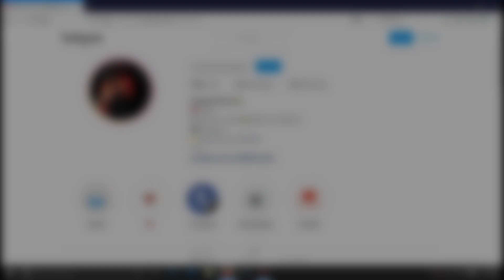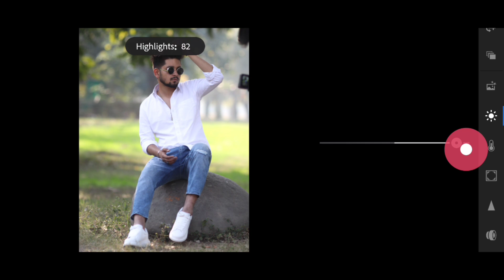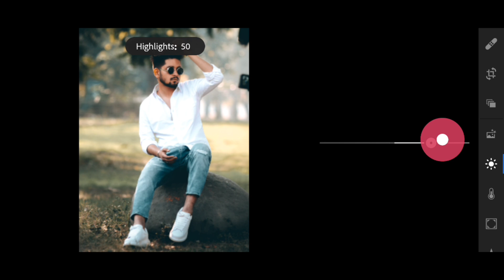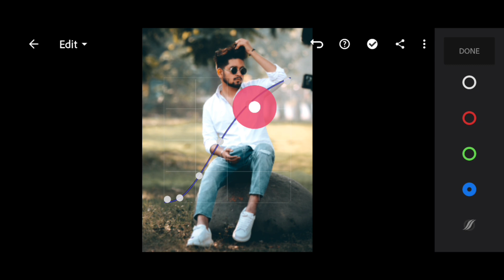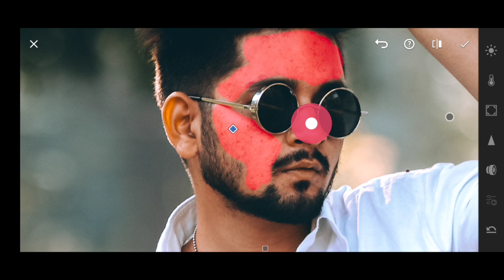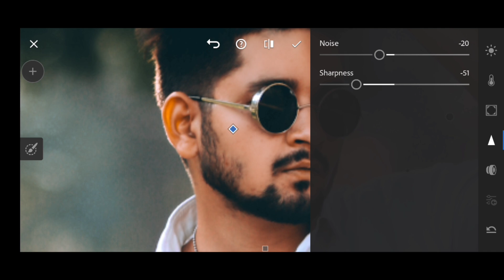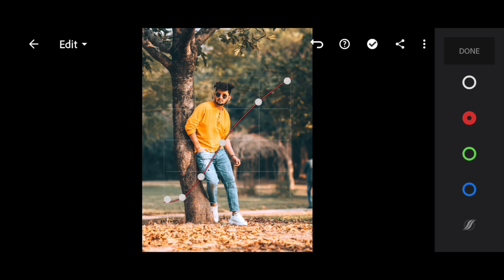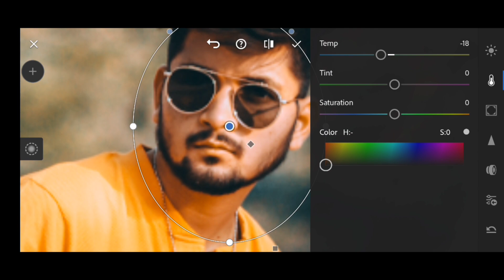SECRET EDITING WITH @nsbpictures - free preset - full tutorial - pixelsnap